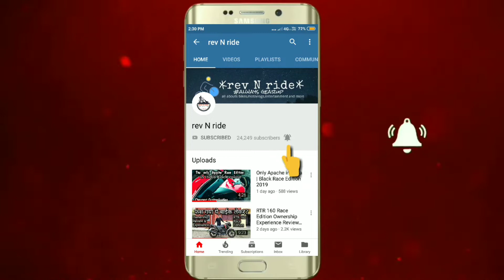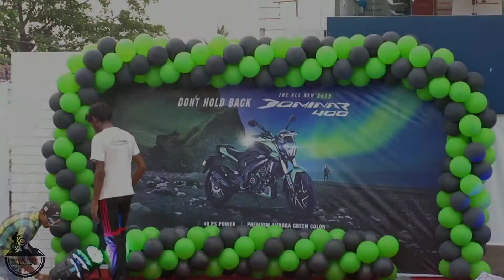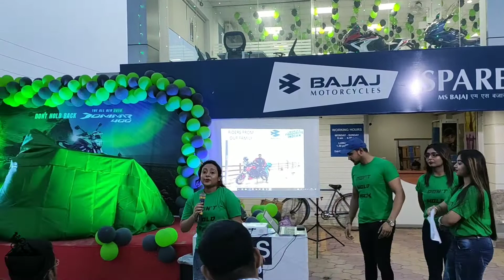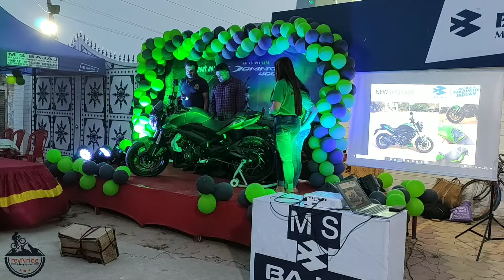Special Moment for the First Owner of Dominar 400 USD 😎 2019 LAUCH EVENT 🏍🏍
So in this video am going to show you the first launch event and delivery of All New Bajaj Dominar 2019 edition.

Saheb Colony More Village :Bora P.o :Mamudpur, P.s :Naihati, Naihati, West Bengal 743165